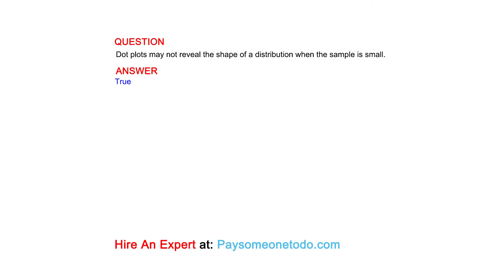Dot plots may not reveal the shape of a distribution when the sample is small.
QUESTION